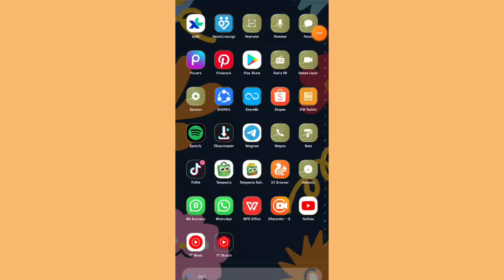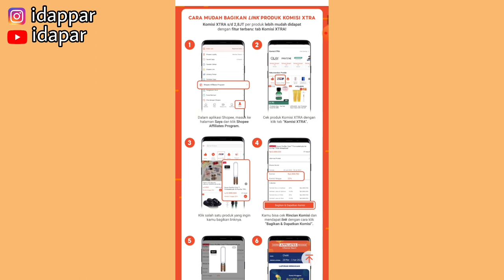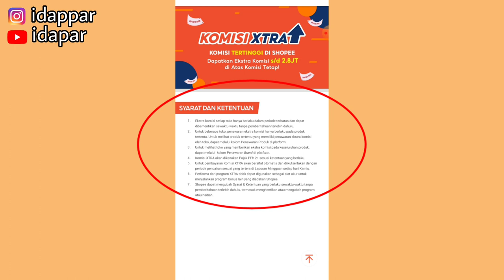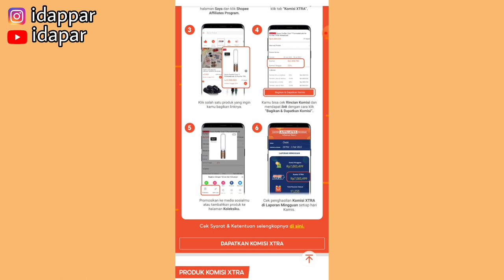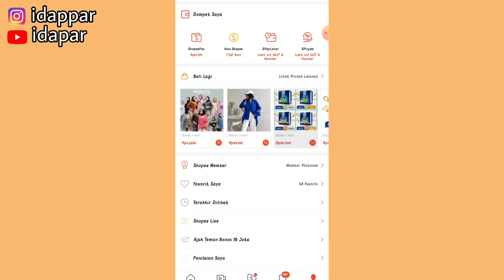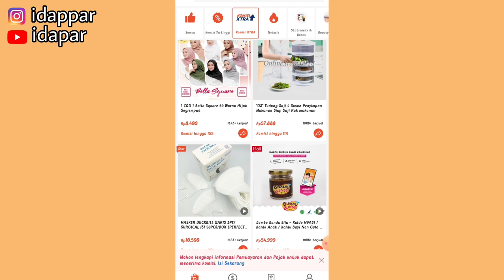TERBARU !! BISA DAPET 2,8 JUTA DARI KOMISI XTRA SHOPEE | YOK SHARE LINK SEKARANG JUGA!!